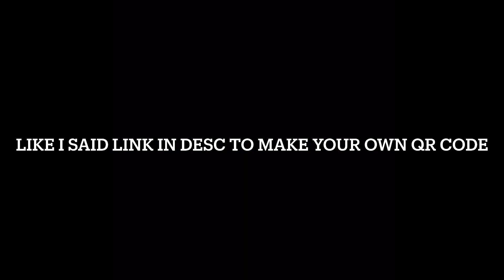|Roblox Islands| I made a scannable QR code that goes straight to my channel on my island! (Desc)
In this Video I made a scannable QR code on my island that goes to my YT channel!

If you want to make one for yourself I’ve attached a link here to a QR code generator:

Update: The QR code generator I used only lasts for two weeks so I’m a bit annoyed by that. So yeah sorry guys.